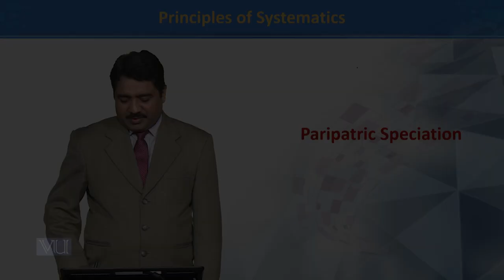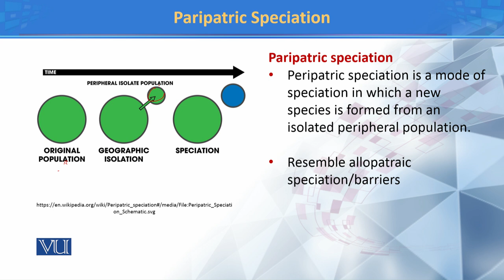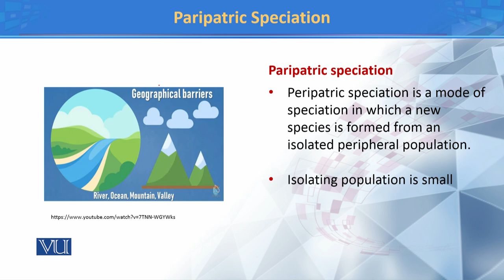Paripatric Speciation| Principles of Systematics | ZOO511T_Topic019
TOpic019: Paripatric Speciation
by Dr. Muhammad Tahir